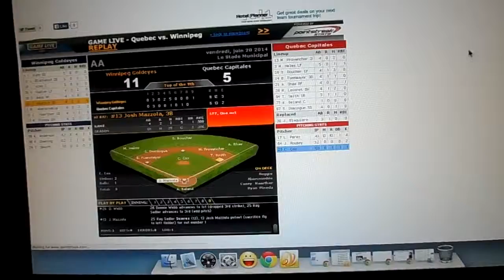Put Webb in jail!!!!!!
For that steal!! 6/20/14.